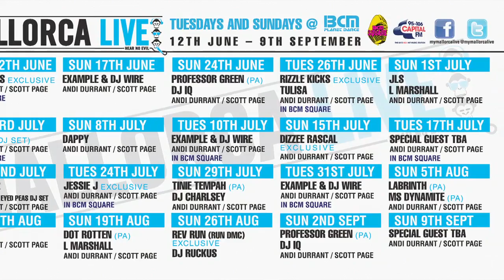Ibiza & Mallorca Live 2012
ONE SUMMER, TWO ISLANDS, THE BIGGEST ACTS, THE HOTTEST CLUBS... IBIZA AND MALLORCA LIVE HAVE ARRIVED!

Dizzee Rascal / Jessie J / Example / Rizzle Kicks / Labrinth / Professor Green / Wretch 32 and the legendary Rev Run (Run DMC) with many more to be announced...

Undeniably one the hottest music events of the summer, Ibiza and Mallorca Live will be bringing the biggest UK and International artists to perform to over 10,000 of the island's party-goers at two of the most legendary clubs on both sides of the Med, for what is guaranteed to be a totally live and unforgettable party experience.

Like us and Follow us for all the latest news and exclusives throughout the summer..